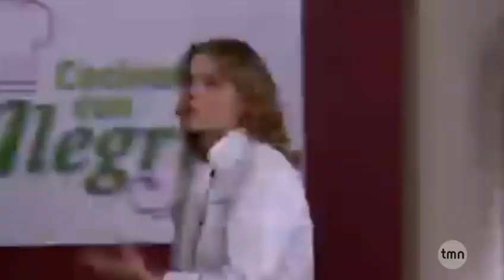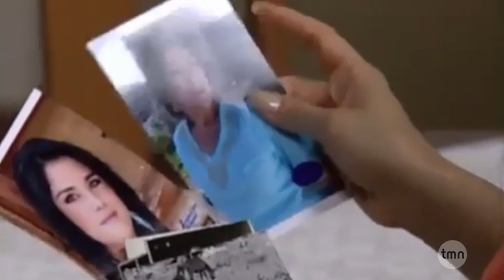Querida Inimiga - Capítulo 37 (27/07/21) Últimos Capítulos | COMPLETO